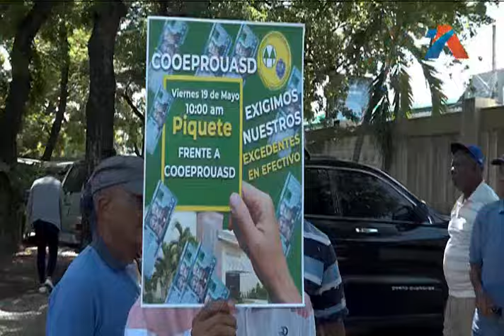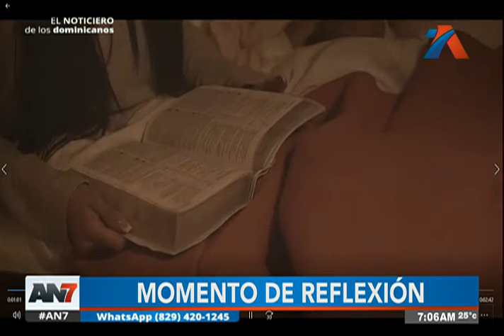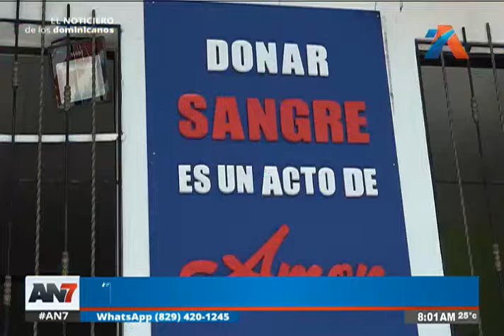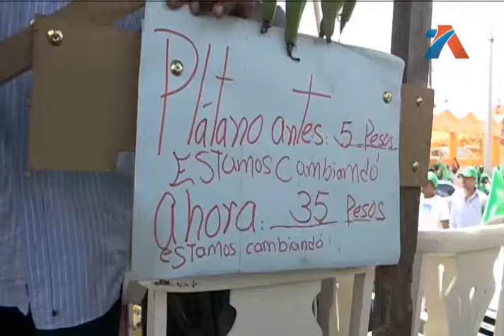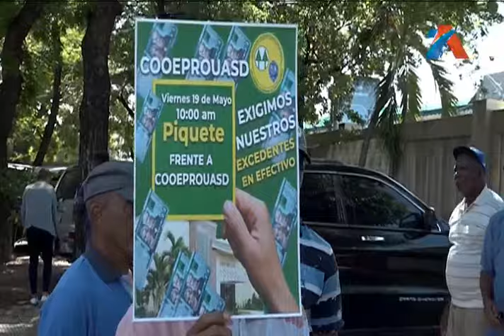Antena 7: Programa del 17 de junio de 2024